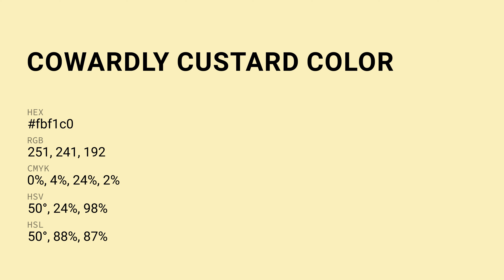Cowardly Custard color fbf1c0 hex Cool Yellow color fbf1c0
What color is Cowardly Custard ? fbf1c0 hex, Cool Yellow color fbf1c0

Hex fbf1c0 Color Code is also known as Cowardly Custard color

Hex fbf1c0 Color code in RGB color code model is created after adding 98.43% red color, 94.51% green color and 75.29% blue color.
Hex fbf1c0 Color code in CMYK color (process color) code model is generated after subtraction of 0% cyan, 04% magenta, 24% yellow, 02% black.